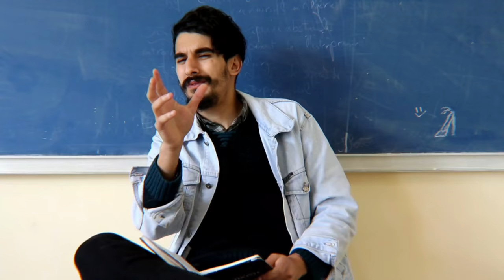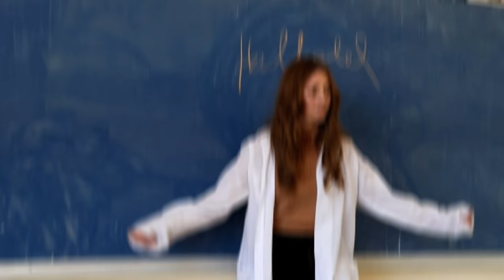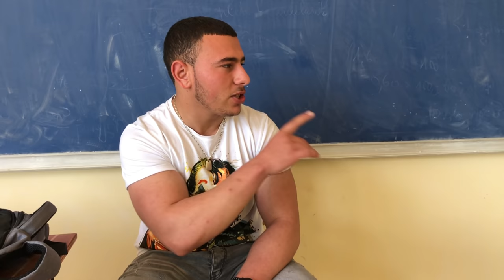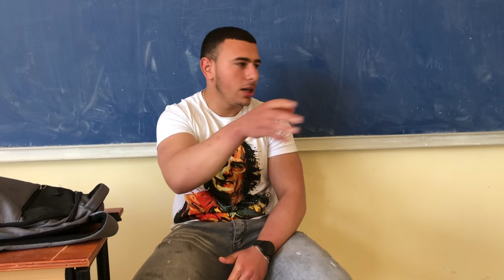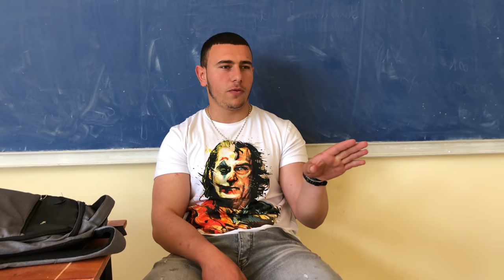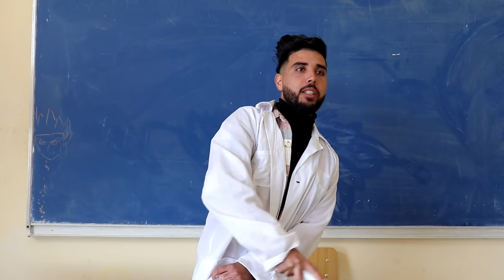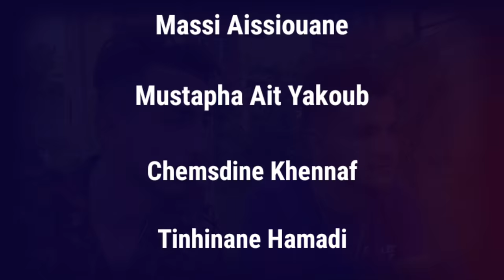Série Kabyle [Aseggas Aneggaru] Épisode (5)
Production & Montage : Les princes ouzaghar

Réalisation : Ghiles Arabe

●Acteurs :.

▪︎ACHOUR GHILES
▪︎GAOUAOUI YACINE
▪︎HAMAI LOUNES
▪︎TRACHE MEHDI
▪︎DRALI AMAYAS
▪︎SMAH MOHAND
▪︎SMAIL BELAOUCHE
▪︎AISSIOUEN MASSI
▪︎BOUDISSA MASSI
▪︎KHENNAF CHEMSEDINE
▪︎HANINE MENNAD
▪︎OUDJOUDI MOHAND
▪︎AIT YAKOUB MUSTAPHA

●Actrices :

▪︎CÉLINE SAIB
▪︎MASSILIA HAMICI
▪︎MEGDAD MAISSA
▪︎SAMIA  CHERFAOUI
▪︎KAHINA HALLALEL
▪︎OUARDIA KACI
▪︎TINEHINANE HAMADI
▪︎MASSILIA HAMADI
▪︎SARAH TOUAT
▪︎LYNDA SADOUN

Assegas Aneggaru  série Kabyle ❤🔰

kabyle humour imazighen seriekabyle
thadhsa série familiale